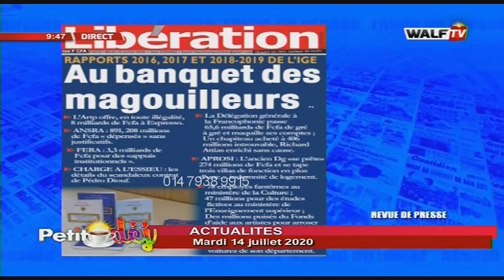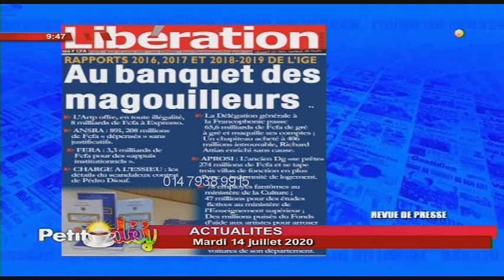Actualité (avec Alioune Sow) - Petit Déj du 14 juil. 2020